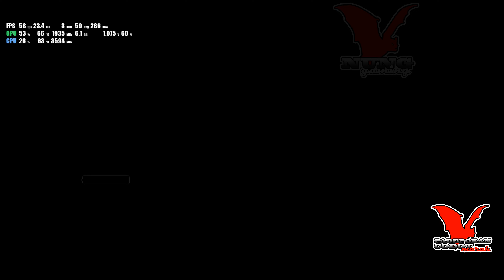Wild Hearts - Gameplay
Initial release date: February 16, 2023
Platforms: PlayStation 5, Xbox Series X and Series S, Microsoft Windows
Developers: Koei Tecmo, Omega Force, Koei Tecmo Games
Publishers: Electronic Arts, Electronic Arts Inc.
Genres: Adventure game, Shooter Video Game, Action role-playing game, Fighting game, Adventure
Mode: Multiplayer video game
Processor : AMD Ryzen 3600
GPU : Nvidia Geforce RTX 3070 Ti
RAM : 2 x 8 Gb